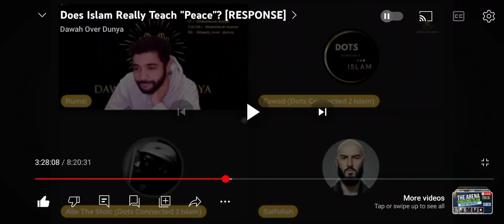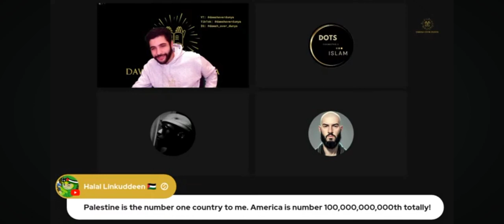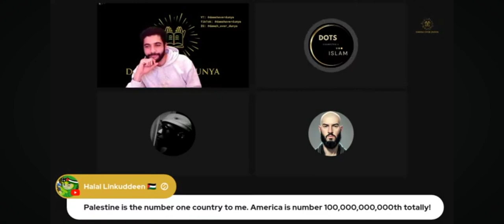Alhamdulillah! Big shout out to brother Rumzi at @dawahoverdunya Allahumma barik li Rumzi!!